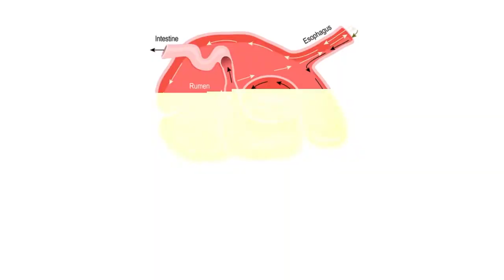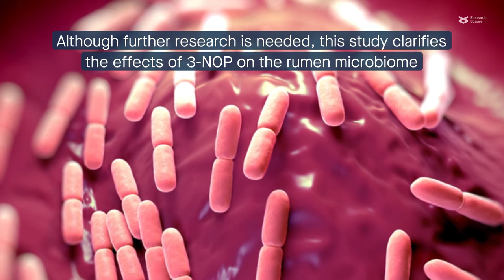You shall not pass [gas]: How blocking methane production affects the cow rumen microbiome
Pitta et al. “The effect of 3-nitrooxypropanol, a potent methane inhibitor, on ruminal microbial gene expression profiles in dairy cows.” Microbiome (2022)